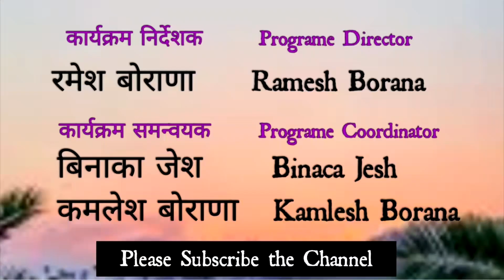jainart Dinesh Sindal । एक मोहब्बत ही तो पैगाम लिखा था मैंने । कवि दिनेश सिंदल । Kavi Sammelan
नमस्कार. 🙏🏼

आप देश के ख्यातनाम लेखकों की कहानियाँ सुनना चाहते है तो इस लिंक पर क्लिक कीजिए :- ( stories )

आप कवि सम्मेलन देखना या सुनना चाहते है तो इस लिंक पर क्लिक कीजिए :- ( Kavi Sammelan )

आप देश के ख्यातनाम कवियों की कविताएं सुनना चाहते है तो इस लिंक पर क्लिक कीजिए :-

आप भारत की लोक और पोराणिक कथाएं सुनना चाहते है तो इस लिंक को क्लिक कीजिए :- ( Lok & pauranik stories )

आप यदि जैन भजन या विश्व प्रसिद्ध कलाकारों से गीत सुनना चाहते है तो उस के लिए है ये लिंक :- ( Singer )

आप को नृत्य देखना पसंद है तो जैन और अन्य डांस देखने के लिए ओपन करे ये लिंक :-

स्वास्थ्य को ले कर आप जागरूक है तो प्रत्येक बुधवार को देखिए होमियोपैथी जानकारी । साथ ही देखिए ये लिंक :-

जैन तीर्थो,भगवन्तों,गुरुओं एवं जैन दर्शन सहित सभी विषयों पर फ़िल्म निर्माण, भक्ति संगीत तथा वृहद स्तरिय सभी प्रकार के मंचीय कार्यक्रमों का प्रदर्शन व कवि सम्मेलनों का आयोजन हेतु भी सम्पर्क कर सकते है.

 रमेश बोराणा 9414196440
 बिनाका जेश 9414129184